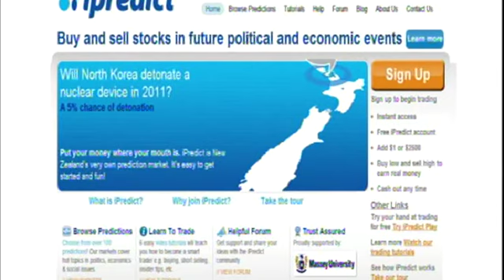iPredict Election 2011 - Episode 5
One half of the "battle of the babes" - Auckland Central MP Nikki Kaye - fronts up with Martyn  "Bomber" Bradbury and New Zealand's most powerful lobbyist Matthew Hooton to discuss the Auckland Central campaign, the chances of National getting 50% of the party vote and the latest unemployment forecasts.